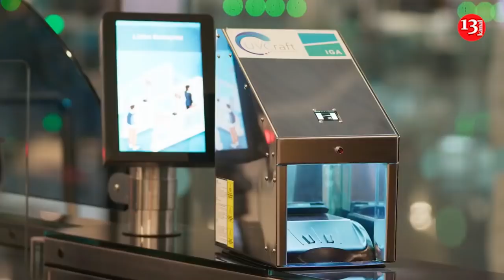Ermənistan prezidenti yenidən Paşinyana qarşı çıxdı; Xarici şirkətlər Qarabağda biznes quracaq